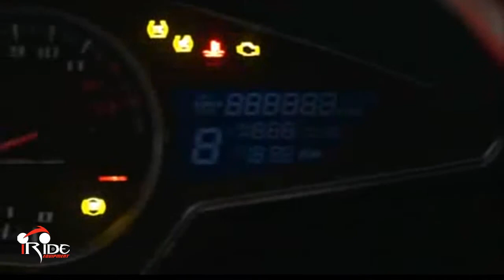2014 Honda VFR800F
2014 Honda VFR800F promotional video